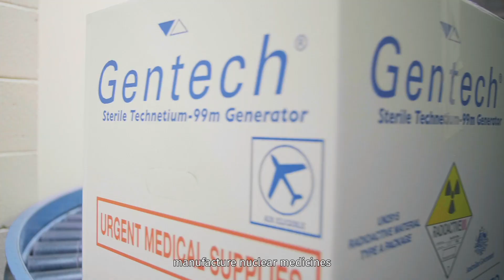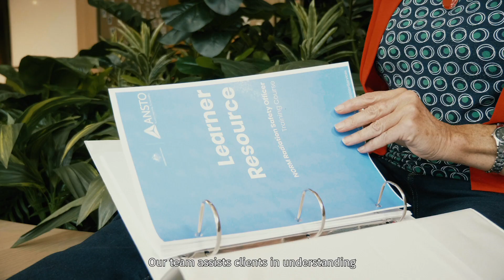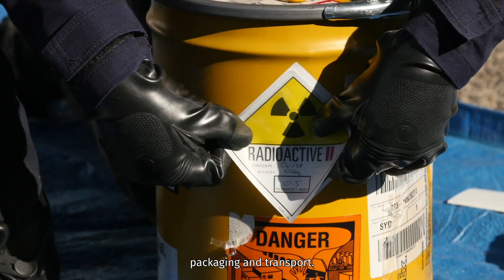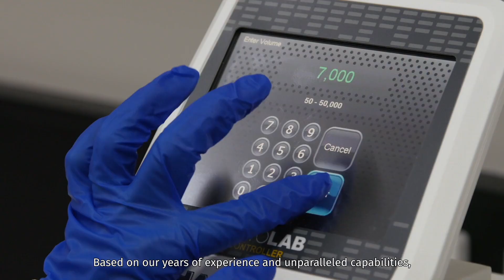Experts in radiation safety, detection and radioactive waste management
As the home of Australia's nuclear capabilities, ANSTO is well positioned to provide the expertise and skills to safely manage the radioactive by-products from our operations and also advise and teach others. Learn more about our Radiation Services and Waste Management solutions